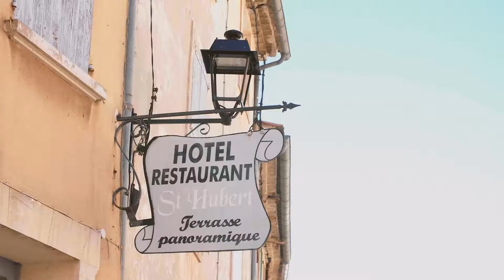To Market, We Go: Provence | Trailer (English)